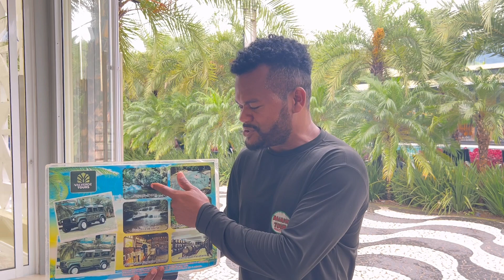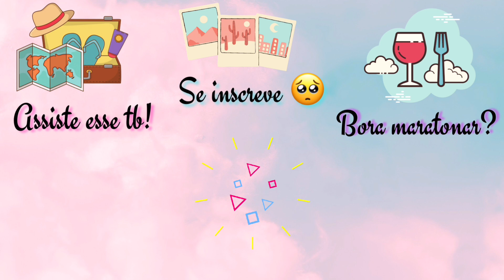COMO É SE HOSPEDAR NA APPLE HOUSE PARATY, UMA DAS POUSADAS MAIS LUXUOSAS DO RIO DE JANEIRO?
A HOSPEDAGEM MAIS LUXUOSA QUE JÁ
FOMOS FICA EM PARATY!

Já SALVA essa dica e SEGUE a página @porai_comcarol para aproveitar mais dicas no Rio!

Sobre a hospedagem:
Ficamos hospedados na suíte Dubai varanda da @applehouseparaty que possui hidromassagem e piscina aquecida e privativa na varanda do quarto!

Onde fica?
Rua Joaquim Gama s/n, Ponte Branca, Paraty - RJ,
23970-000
Jogando no waze ou google maps o nome da pousada você recebe as coordenadas!

Quanto custa?
Os valores variam de acordo com o período desejado, a suíte escolhida e a quantidade de pessoas que vão. Mas fiz uma simulação de 4 a 5 de março e utilizando o cupom:
PORAICOMCAROL o valor saiu a 468,00 para o casal na suite deluxe ou 1.330,56 para a suite que ficamos que foi a Dubai
Varanda.